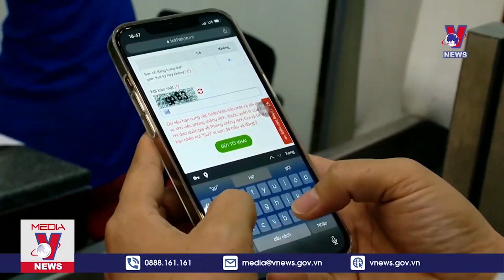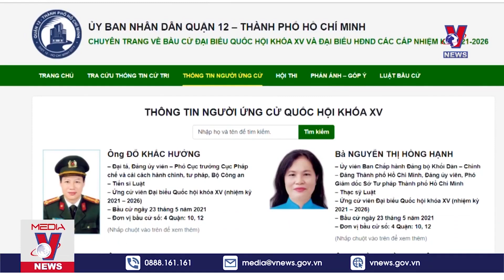Thời sự 6h sáng ngày 08/05: Các bệnh viện nâng mức cảnh báo chống dịch cao nhất với COVID-19 -VNEWS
Bản tin thời sự 6h sáng cập nhật tin tức 24h, thời sự mới nhất hôm nay
+ Thủ tướng yêu cầu không áp dụng giãn cách xã hội cực đoan
+ Các bệnh viện nâng mức cảnh báo chống dịch cao nhất với COVID-19
+ Hà Nội sẽ tiêm miễn phí vắc xin COVID-19 cho người dân từ 18 - 65 tuổi
+ Bamboo Airways được cấp phép bay thẳng tới Mỹ
+ Cử tri TP Hồ Chí Minh có thể nghe thông tin bầu cử bằng phần mềm robot
+ Vé máy bay TP.HCM đi Hà Nội, Đà Nẵng, Phú Quốc rẻ kỷ lục
+ Các hang động nổi tiếng dừng đón khách
+ Cơn sốt đất đã có dấu hiệu hạ nhiệt
+ Người thổi hồn cho "Hoa đất"
+ HỌC TRỰC TUYẾN VẪN “NÓNG” GIỮA ĐẠI DỊCH